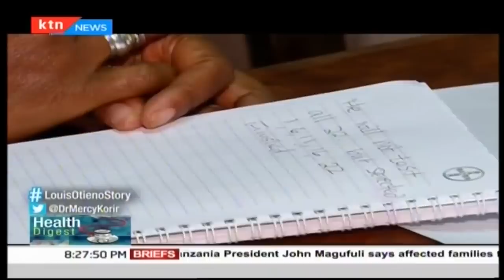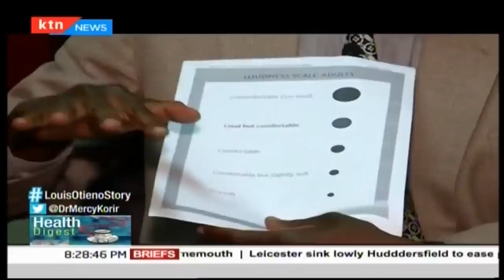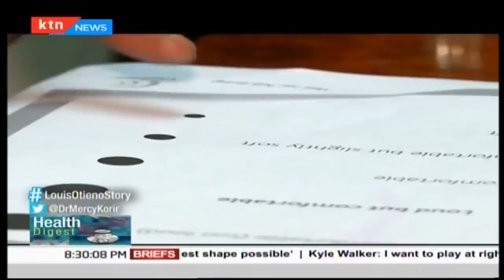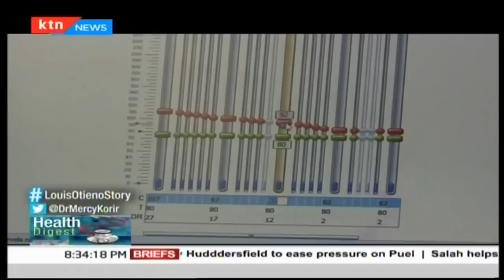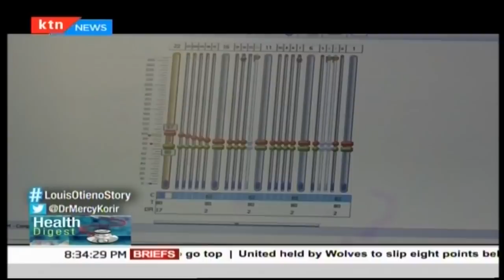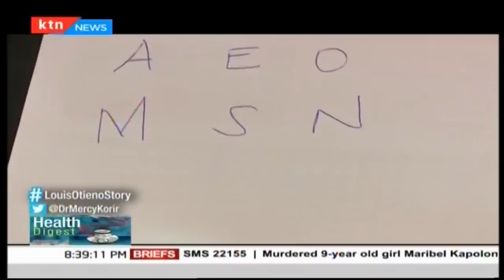The Louis Otieno story |Health Digest (Part 2)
Six months prior to this, the story that we narrated was different.

We met a Louis Otieno who had given up on life. His appeal to the public to help him get his hearing back was his final shot at hope.

"What I did on TV was a national duty to the public. I thought if that meant something to the public, if it had any value, then maybe they could help me," he says.

His plan, like those of many other Kenyans who try everything possible up to a point of despair, was to raise money and travel to India and get a cochlear implant surgery that would hopefully open the world back to him.

Fast forward to June 23. His surgery day, after being postponed twice, was finally here.

"There is a lot going on through my mind right now," he said, an aura of uncertainty mixed with anxiety written all over his face.